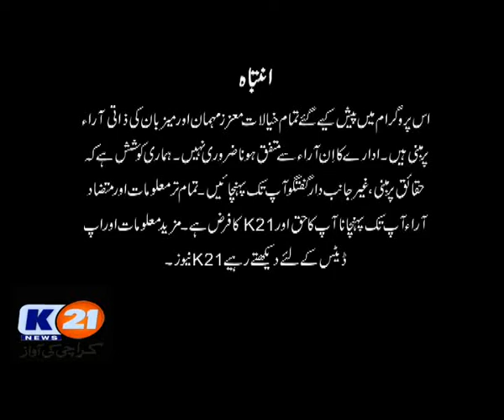K21 News | Karachi Today with Bilal Khan | 15-Oct-2020 | Part 1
Guest
Mrs. Mussarat Niazi, [PPP-P]